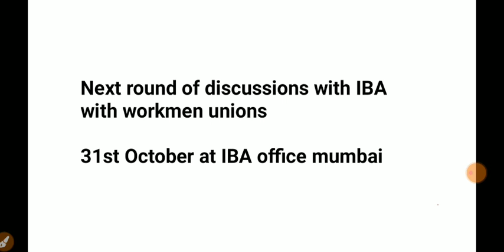11th BPS: TODAY UPDATE ।। Madras HC outcome ।। New Date।।Officer union and IBA meeting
11th Bipartite Wage Settlement

11th Bipatite Settlement | Madras High Court Case latest Update | Bankers Wage Settlement

The hike in wages of bank employees is discussed every five years between IBA (Indian Banks Association) representing bank managements and UFBU (United forum of bank unions) representing bank employees’ unions.

During the 10th Bipartite wage settlement, a hike of 15% in the salaries of PSU bank officers and clerks were agreed upon between IBA and UFBU. The eleventh bipartite wage settlement is due since 1st November 2017.

11 th bps final meeting final meeting 15 october 2020
bankers wages revision
pension revision

11th Bipartite Settlement Goes in HIGH COURT & Final meeting scheduled by IBA and Bank Unions
latest on 11th bipartite settlement,

latest news about 11 bipartite settlement,
latest news on 11 bipartite settlement